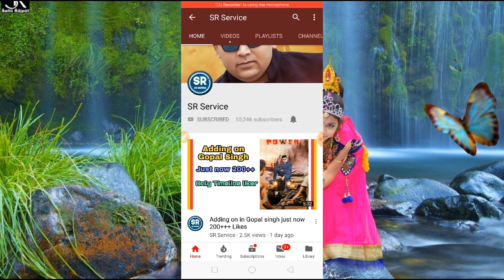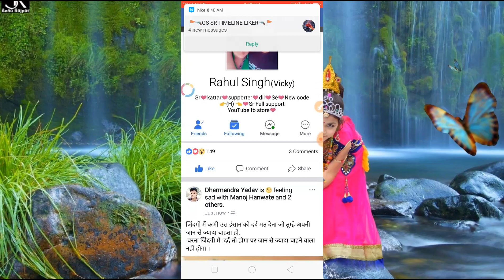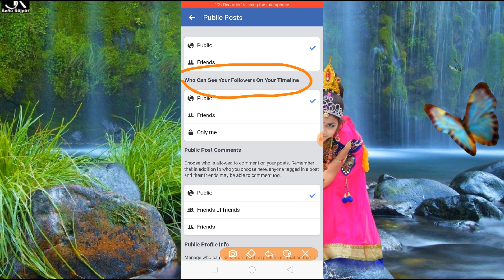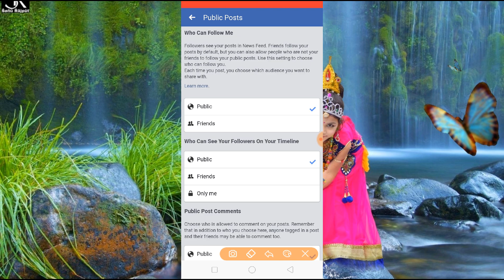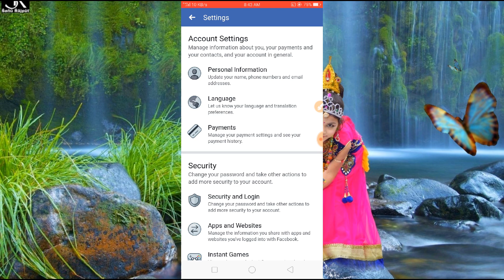How to eneble followed by option in 1 mints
Hello friends
Dosto is video me maine bataya hai ki kaise
Aap apne followed by option ko 1 mints me eneble kar sakte hain
Video ko pura last tak dekhiye
Love you supporters